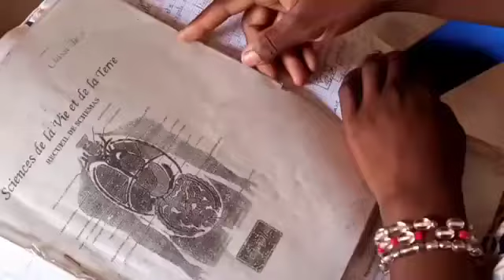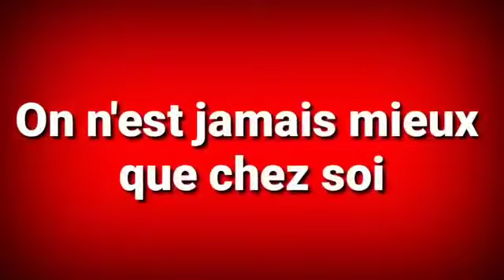Burkina : Naomie, une déplacée qui s'est battue pour décrocher son BEPC